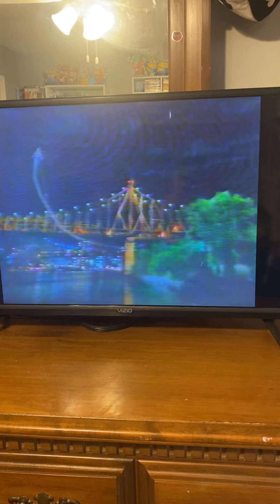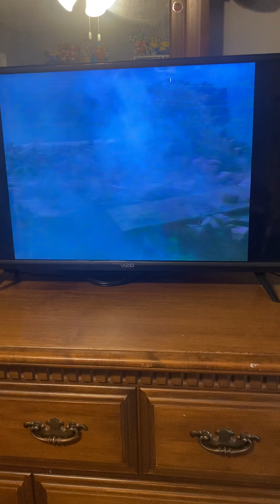Spider Man (2002) Final Battle VHS Capture